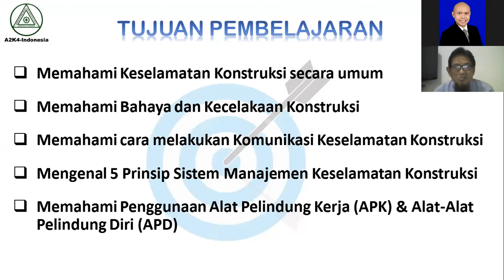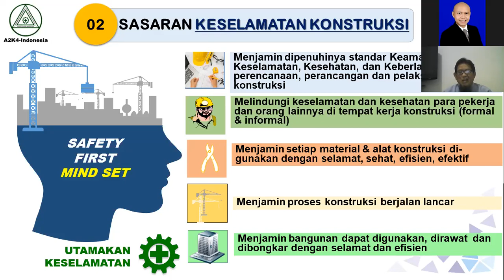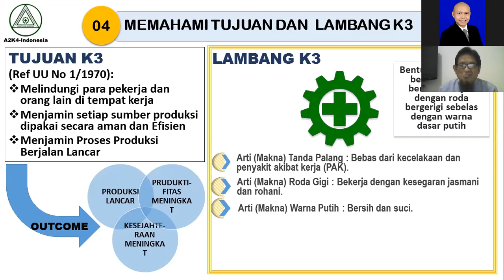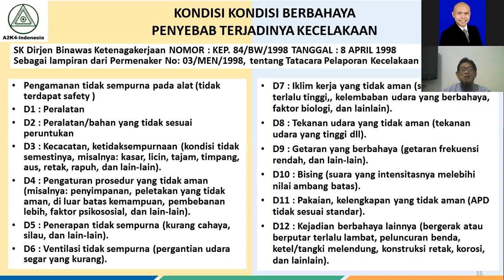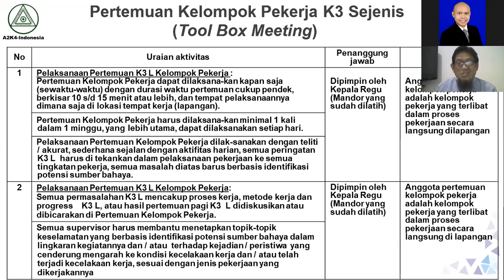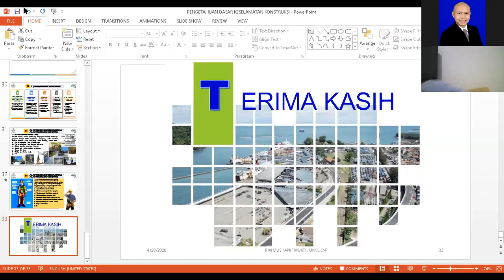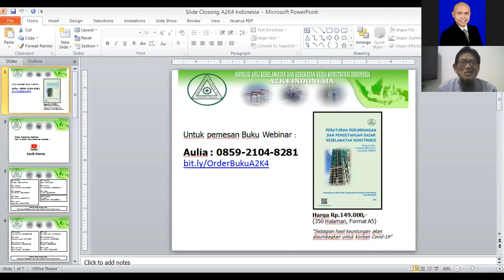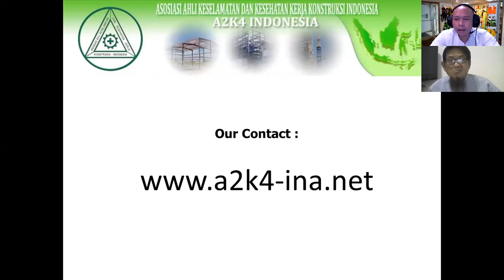Pengatahuan Dasar K3 Konstruksi by Mushanif Mukti A2K4 Indonesia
Webinar A2K4 indonesia bertopik Peraturan Perundangan K3 Konstruksi yg dibawakan oleh Bpk Mushanif Mukti pada tgl 28 April 2020

Dapatkan E- Modul-Modul Pelatihan K3 lainnya dan E-Regulasi K3

Call Center :
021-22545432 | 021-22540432